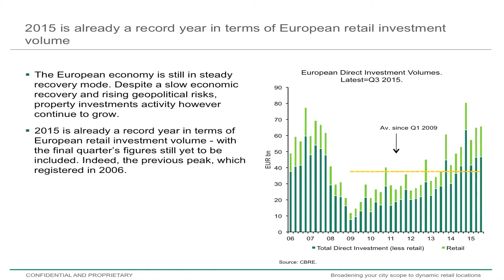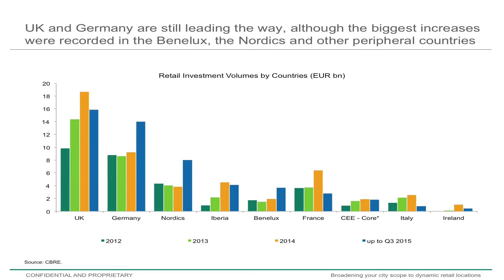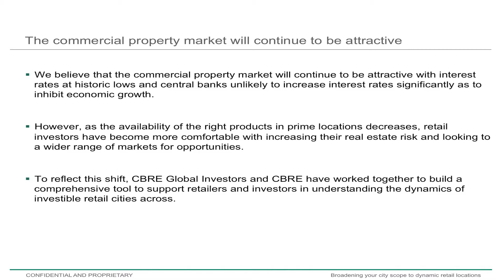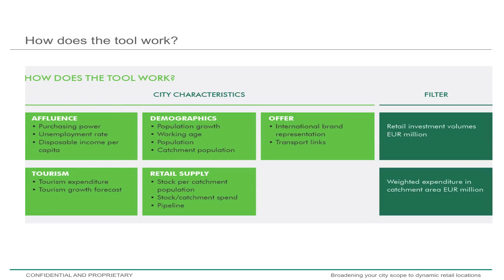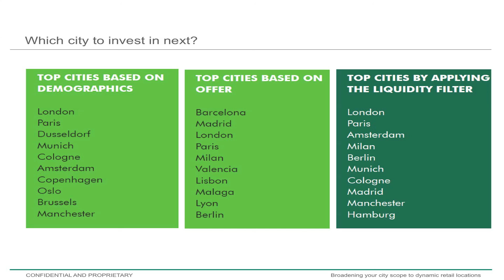Dynamic Retail Locations: Marije Braam Mesken, CBRE Global Investors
Keynote address by Marije Braam Mesken, ‎Senior Investment Analyst Retail, CBRE Global Investors.

Filmed at MAPIC 2015 by PropertyTV